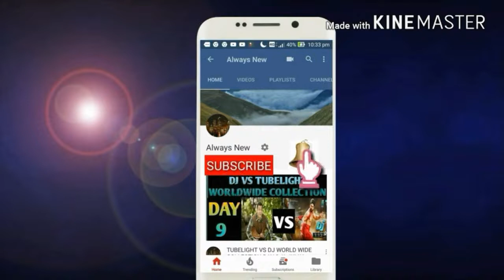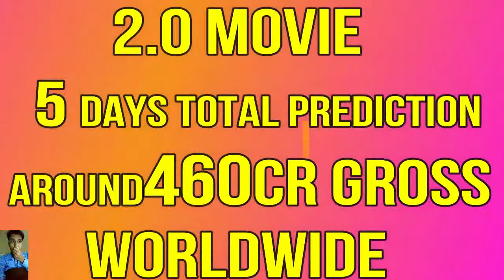Robot 2.O movie box office collection day 5/worldwide/Rajinikanth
this video is based on Robot 2.O movie box office collection day 5/worldwide/Rajinikanth